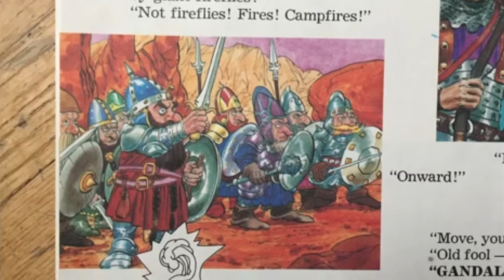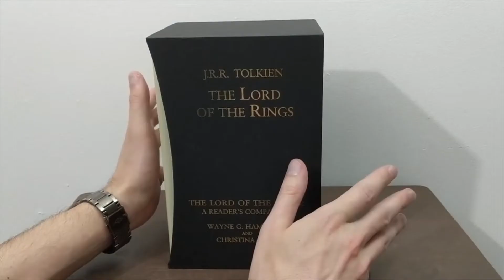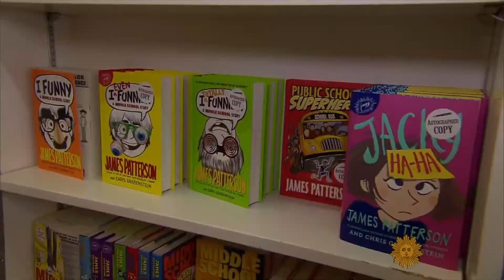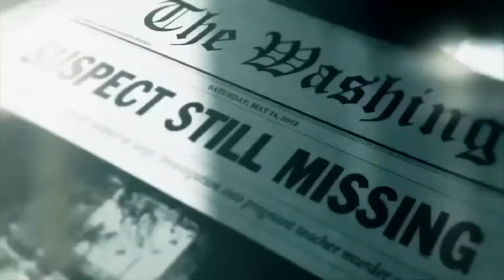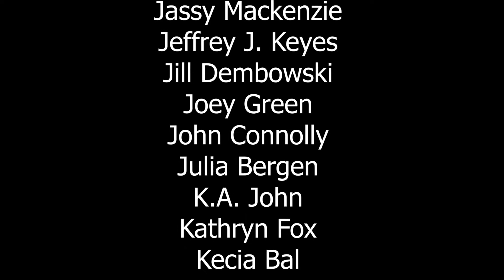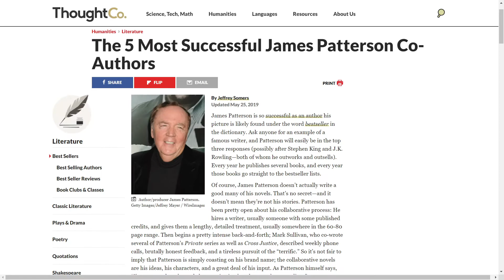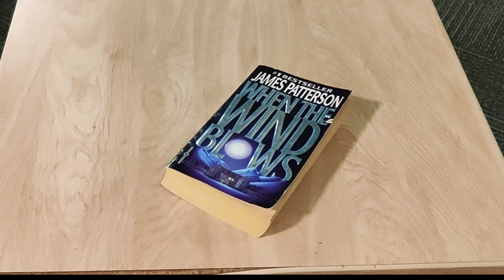By James Patterson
Final assignment for Making the Video Essay